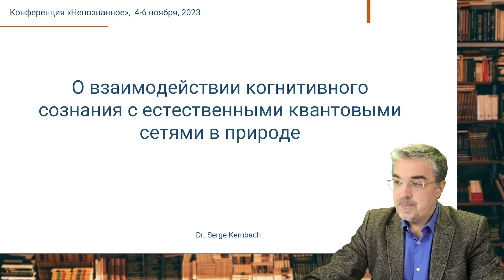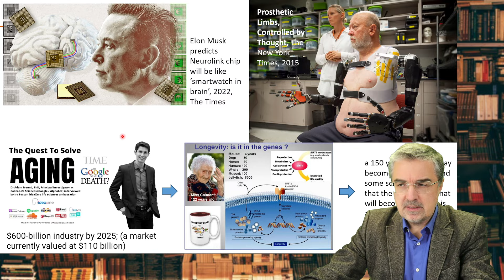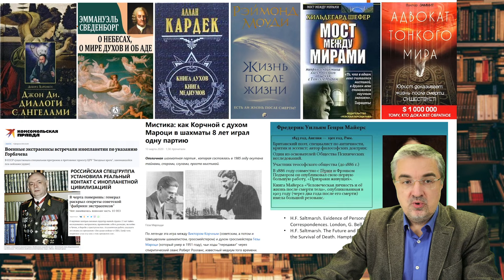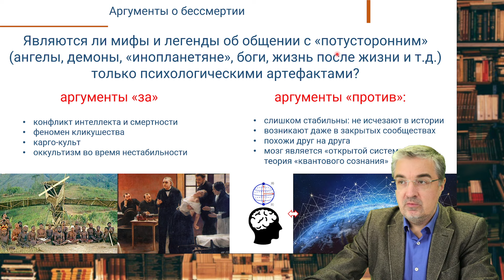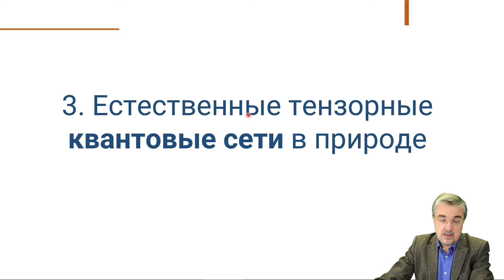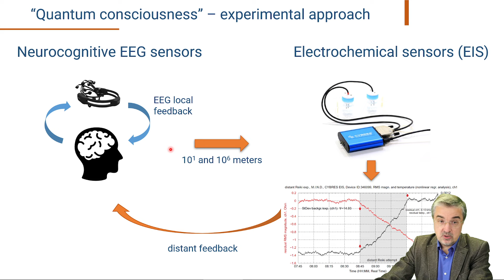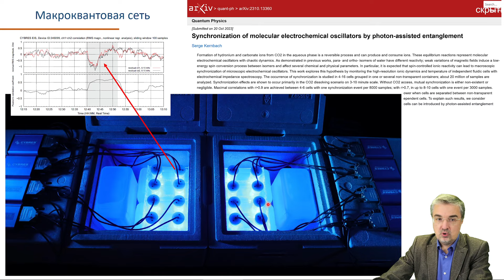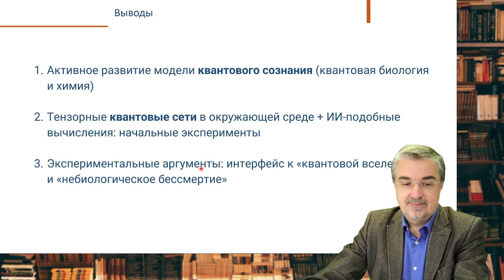Доклад "О взаимодействии когнитивного сознания с естественными квантовыми сетями", Непознанное, 2023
Доклад на конференции "Непознанное", ноябрь, 2023

Современная нейробиология описывает когнитивные процессы головного мозга на четырех уровнях рассмотрения: электрические сигналы, биохимические реакции, квантовые процессы и биофизические взаимодействия. Особый интерес представляет собой квантовый уровень рассмотрения, поскольку показано, что биологические нейроны в процессе своей жизнедеятельности могут создавать запутанность, например между спинами фосфорсодержащих молекул и спиновыми изомерами воды. Создаваемые при этом тензорные квантовые сети вне мозговой ткани участвуют в когнитивных процессах сознания наряду с биологическими нейронными сетями центральной нервной системы.

Квантовые сети существуют в окружающей среде, они обладают необычными вычислительными свойствами, могут передавать информацию и образовывать естественные интеллектуальные системы в природе. Считается, что подобные сети обладают самообучаемостью по аналогии с глубоким обучением в нейронных сетях, используемых в искусственном интеллекте. Современная гипотеза заключается в том, что глобальные информационные процессы могут происходить в этой сети и создавать своего рода естественной сетевой интеллект, известный как «Информационное Поле», «Ноосфера», «Дух Мира», платоновская «сфера Идей» и т.д. Взаимодействие сознания и естественных квантовых сетей порождает информационные эффекты общения с «тонким миром», «путешествий сознания», «жизни после жизни» и сходные явления. В докладе рассматриваются различные следствия и возможные экспериментальные исследования этой гипотезы.